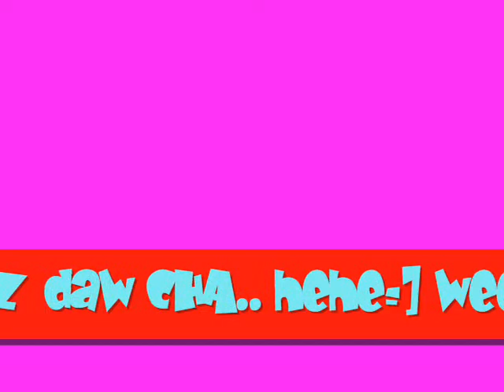If you're not the one - Nikki Gil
toiinks...weeeeeh=]
kaw nah jud nii mhe..

hekhek^^